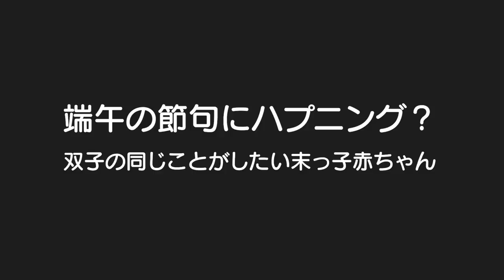【端午の節句でプチ事件】お兄ちゃんとお姉ちゃんと一緒に遊びたい末っ子赤ちゃん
０歳の端午の節句

１歳の端午の節句
【リモート鯉のぼり】ひぃばあちゃんありがとう！端午の節句！男女双子生後1歳5ヶ月Mix twins a remote carp streamer and the Boy's Festival

２歳の端午の節句
【端午の節句】あれ？主役はどっち？男女双子生後2歳5ヶ月An event of Japan. The Boy's Festivalお祝いケーキ！乳母車で散歩！子供の日！

３歳の端午の節句
【端午の節句】はる君初節句！回転焼き（大判焼き・今川焼き）を頬張る男女双子生後6ヶ月赤ちゃん！The Boy's Festival of the Japanese culture

二卵性男女双子生後4歳5ヶ月＆1歳6ヶ月赤ちゃん　どうしても一緒の事がしたいはる君にごう君もふわちゃんもタジタジｗなかなか強く言えないから”ママ”と助けを求めてるｗ